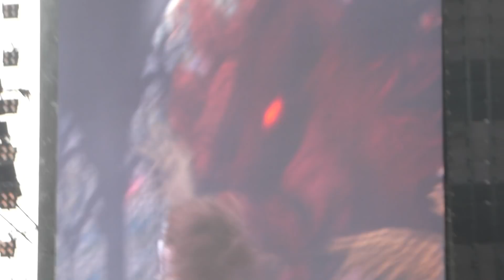Powerwolf - Demons Are a Girl's best Friend - Live @ Graspop Metal Meeting 2018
Powerwolf performing "demons are a girl's best friend" from the 2018 album "The Sacrament of Sin", live @ Graspop Metal Meeting, 2018.